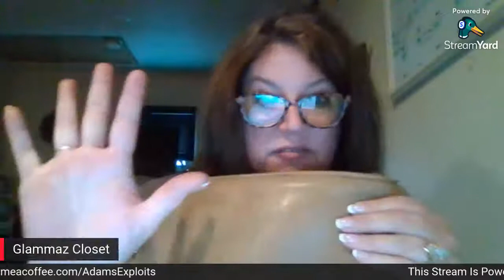How To Sell Coach Bags With Glammaz Closet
We'll Discuss Selling Coach Bags, Clothing And More With Glammaz Closet

No additional charge to you and it helps me.
(Put AE after your name when registering to make a purchase)